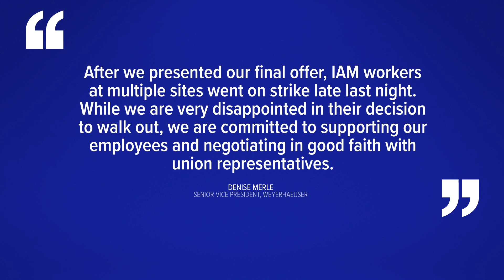Weyerhaeuser timber workers on strike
A worker strike is impacting Weyerhaeuser's operations in Washington and Oregon.

The Washington-based company announced a work stoppage involving members of the International Association of Machinists and Aerospace Workers union on Tuesday. Weyerhaeuser has about 1,200 union members, which includes employees in the company's Wood Products and Timberlands organization.

In a prepared statement, Denise Merle, senior vice president and chief administration officer for the company, said they have been "formally engaged" in bargaining with the union since May. The company, according to the statement, has made "several offers related to wages and benefits."

"After we presented our final offer, IAM workers at multiple sites went on strike late last night," Merle said. "While we are very disappointed in their decision to walk out, we are committed to supporting our employees and negotiating in good faith with union representatives. We are prepared to continue discussions to produce a contract that is beneficial for employees and sustainable for the company across business cycles."

Workers on a picket line in Washington told KING 5 they are striking for better healthcare and wages. Every department, they said, is on strike.